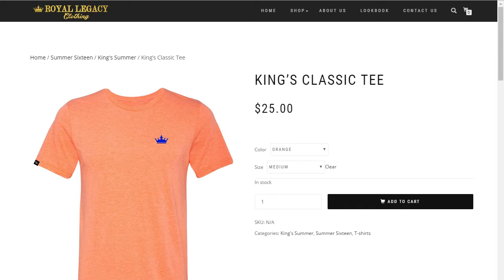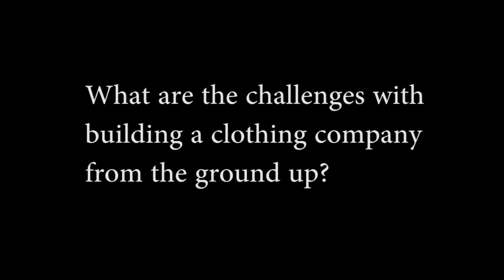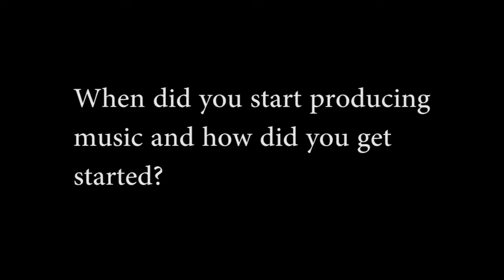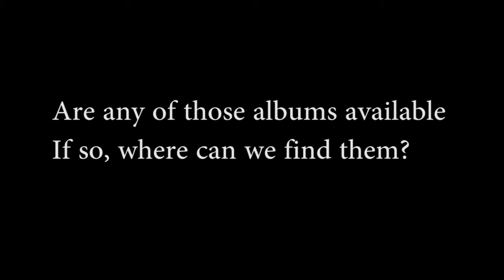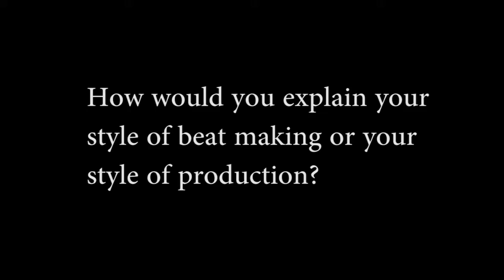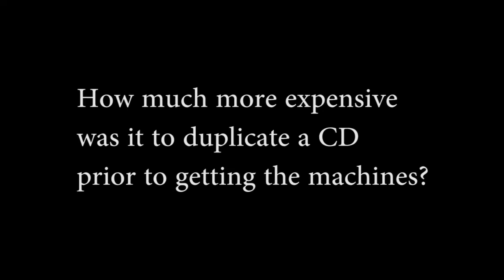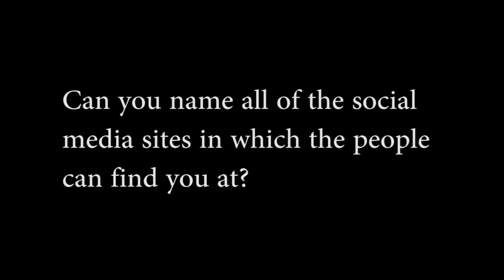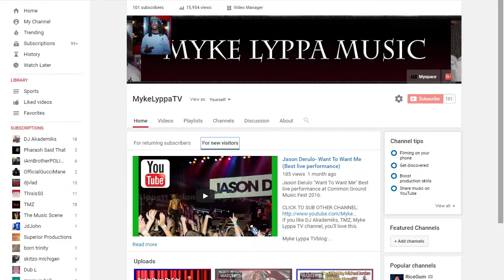Cracka Lack Interview in Olds Town Lansing, MI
Myke Lyppa TV caught up with the young mogul, Cracka Lack "on the track". This was the most inspirational interview to date.

 We discussed his music and video production,  his clothing company, the duplication company, a more.

This is one of those interviews that you have to watch at least once a week to keep yourself inspired. If you watch this video once, you'll instantly be ready to go pursue your dreams.